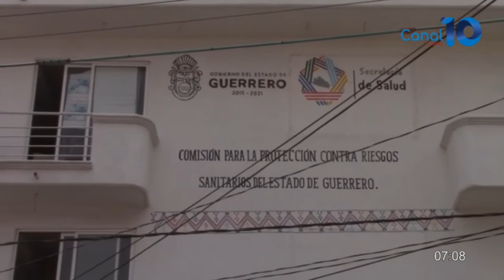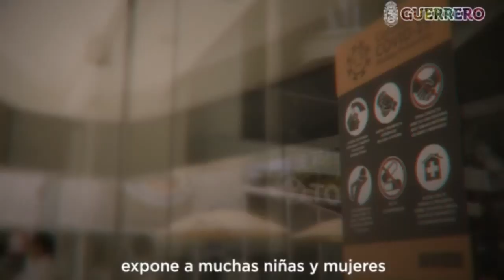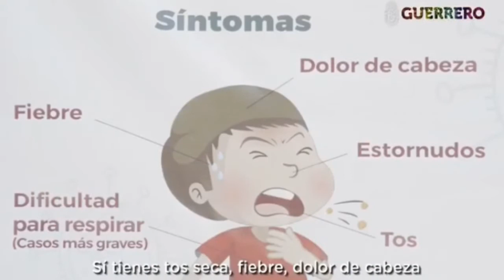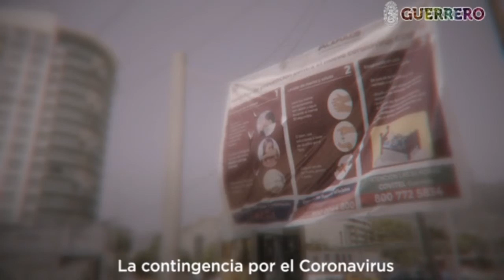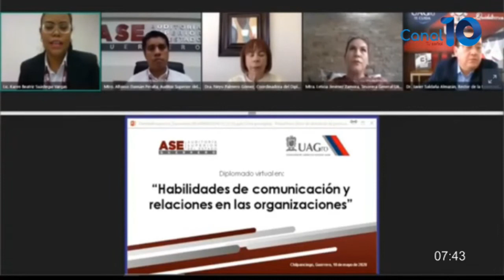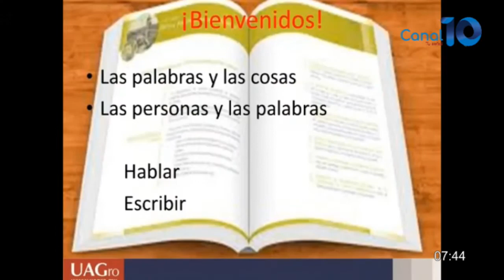GM Noticias 19 de Mayo 2020